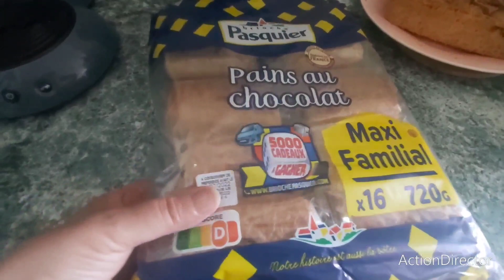les Brioches faciles بريوش خفيف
500g de farine
50g de Sucre
15g de levure boulanger
60g d'œufs (3oeufs)
30cl de lait
50g de Beurre

pour la couronne 👑 200g
pour la brioche tressée 60×3
pour la brioche à tête 30g +6g
la brioche Nanterre 40g par boule

Bon appétit